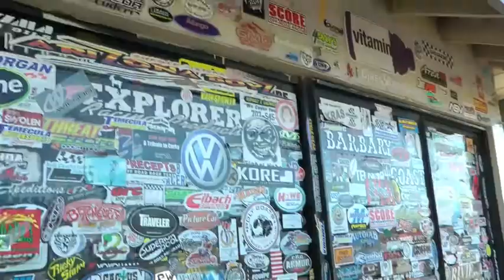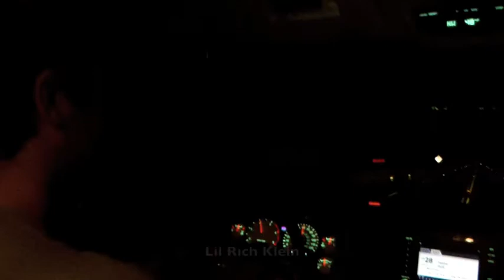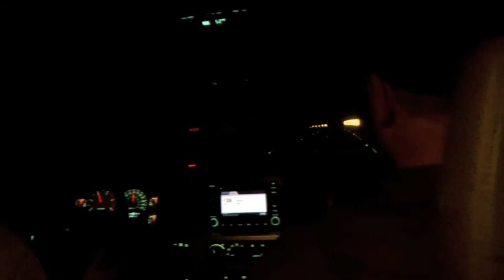2010 Baja Day 1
Pirate4x4 and the entire team heads to Baja for the 43rd Tecate SCORE Baja 1000.  Pre-Running to having fun to serious race talk, there is no doubt that this team is here to get business done.